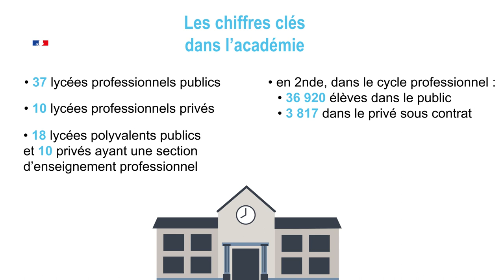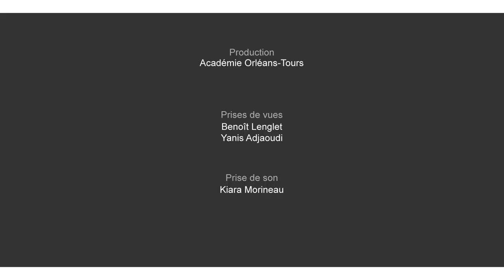La voie professionnelle - les chefs-d'œuvre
Depuis 2019, le rectorat met en valeur la voie professionnelle en exposant les chefs-d'œuvre de plusieurs établissements professionnels sur son site. Rencontre avec le lycée professionnel Paul Gauguin pour l'installation de costumes réalisés par des élèves en bac pro métiers de la mode.